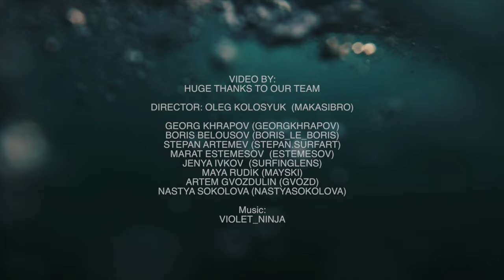Onego Heat Surf Fest 2018 . Russian Surfing Festival in Bali . 4K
С Наступающим ,Друзья ! Спасибо, что были с нами в 2018 году ! Увидимся на продолжение фестиваля в октябре 2019 года !:)
VIDEO BY:
HUGE THANKS TO OUR TEAM

DIRECTOR: OLEG KOLOSYK  (MAKASIBRO)
CHULPAN GALIMOVA (CHULIEFOX)
DANIEL KLUBNYI (KLUBNIY)
GRISHA PASTARELLI (PASTARELLI)

GEORG KHRAPOV (GEORGKHRAPOV)
BORIS BELOUSOV (BORIS_LE_BORIS)
STEPAN ARTEMEV (STEPAN.SURFART)
MARAT ESTEMESOV  (ESTEMESOV)
JENYA IVKOV  (SURFINGLENS)
MAYA RUDIK (MAYSKI)
ARTEM GVOZDULIN (GVOZD)
NASTYA SOKOLOVA (NASTYASOKOLOVA)